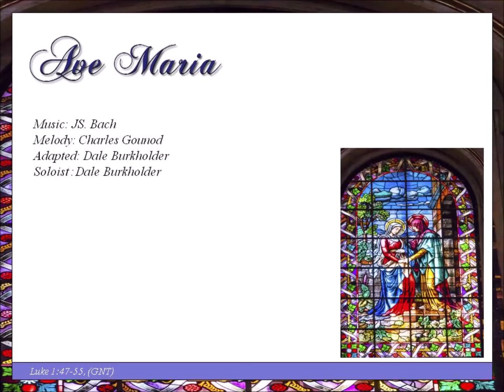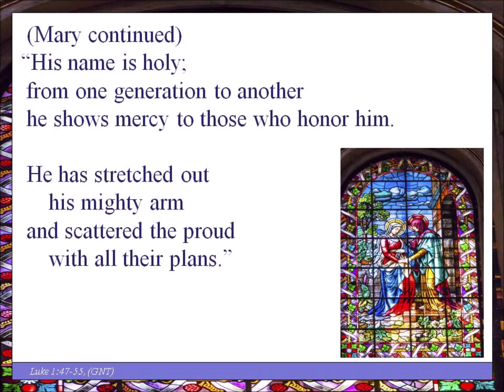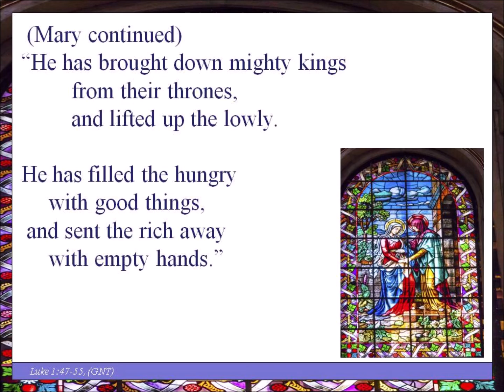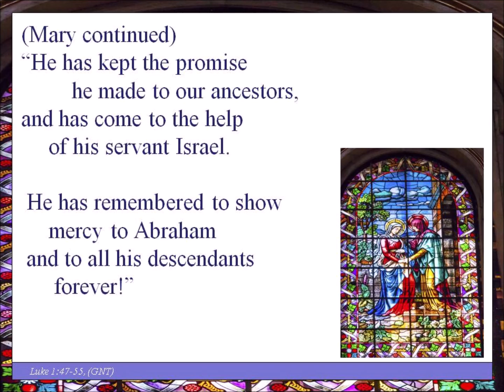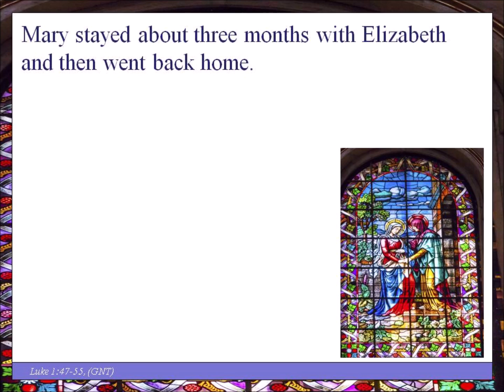Ave Maria (Burkholder/Gounod/Bach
The Song of Mary with the beautiful Bach/Gounod version of Ave Maria played on handbells.